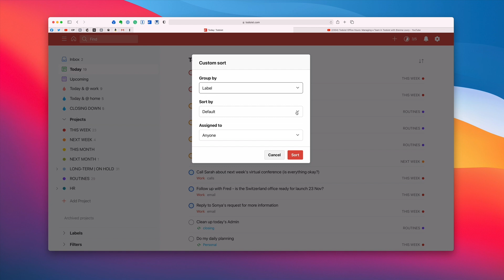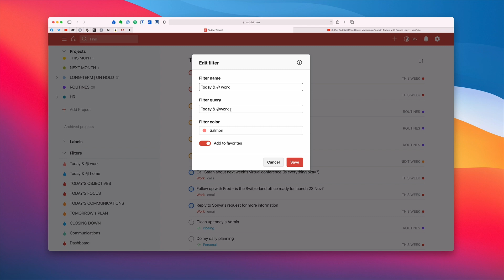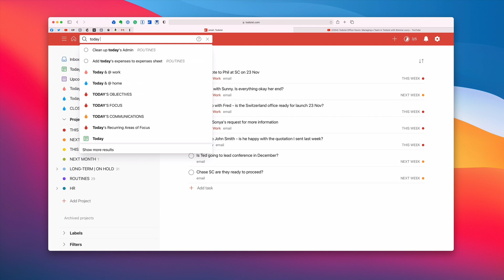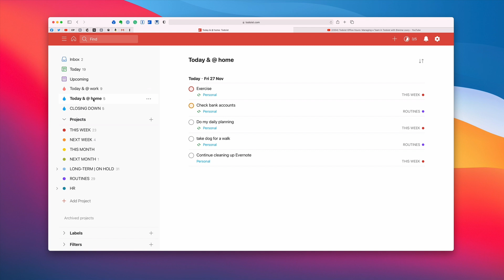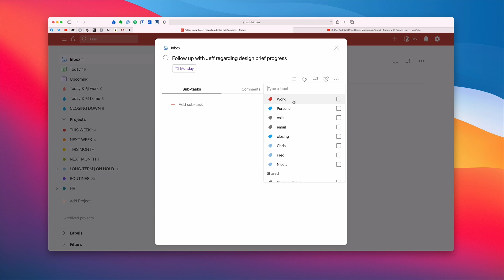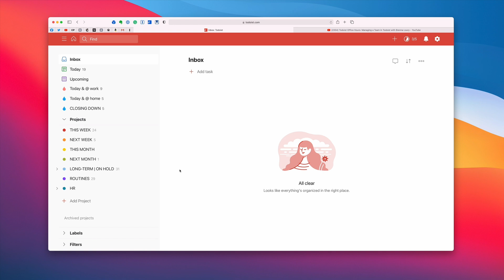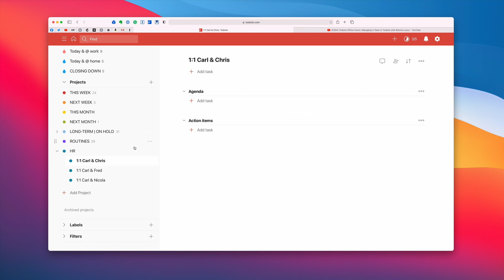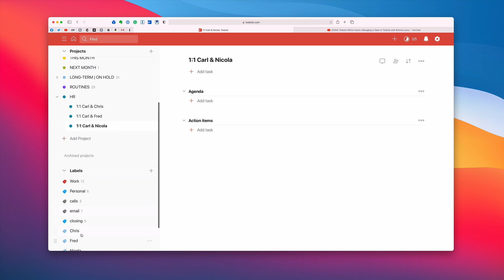Creating Effective Labels in Todoist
This week, it's all about creating labels that actually work for you.